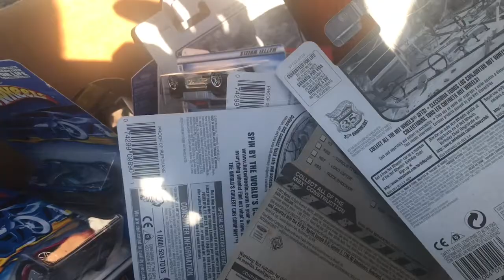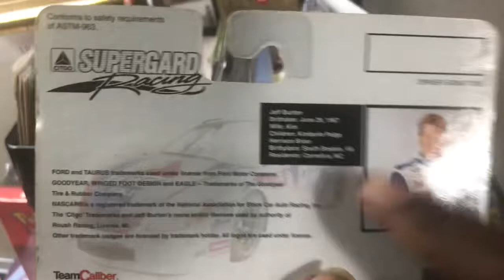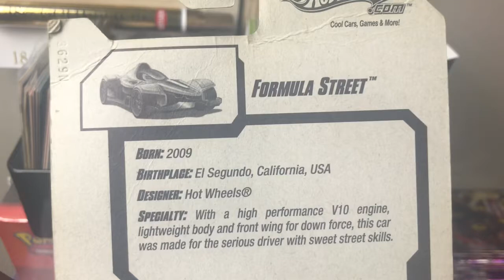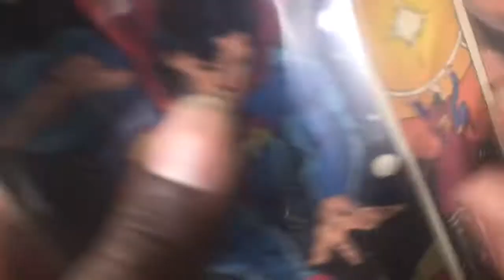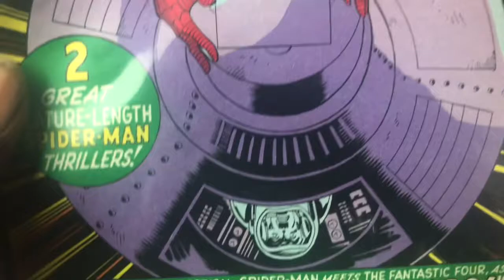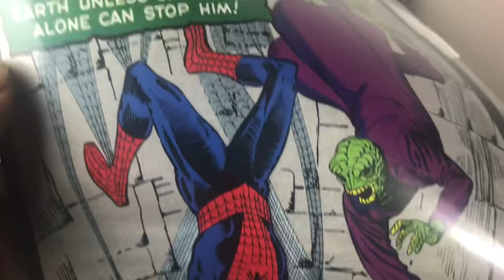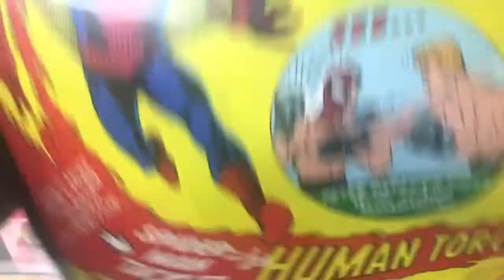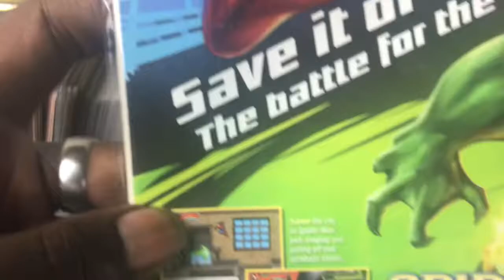BACK AT IT!!! Treasure hunting @rayztoybox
Havin so much fun and also learning how to be more comfortable in public filming, I need a camera bot to follow me around lol 😂 lol 😂  anywho enjoy 🖖